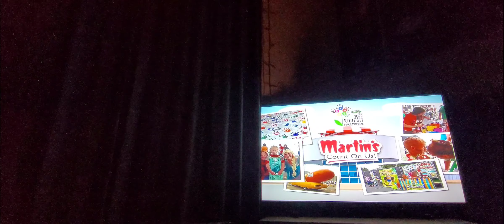Help U93 Fight Child Abuse With Roofsit 2022.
Martin's Supermarkets 30 Second Commercial.